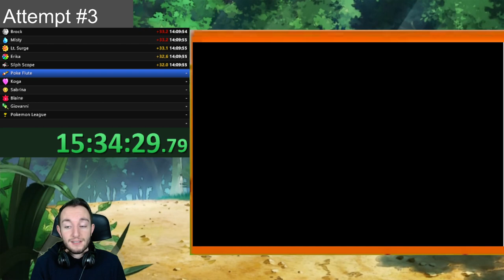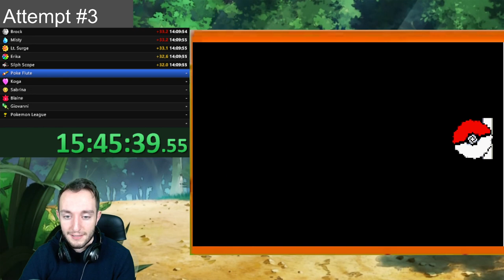"WE LOST" Pokémon Radical Red Nuzlocke (Stream Highlights) #9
Sorry about the delay, I had some computer troubles :D

This is Pokémon Radical Red, a difficulty hack of Pokémon Fire Red that includes mechanics and moves up through Generation 8. It is designed with competitive battling in mind, and as such has a number of difficulty changes, limitations to the player, extra events and a plethora of Pokémon to catch and train! It even includes Mega Evolution and Dynamaxing!

Now, because we're dumb, we've decided to try and nuzlocke this game without ever having played through it before, since...well it makes for good content.
The Rules We're Playing With:
1. You may only catch the first Pokémon in each route/area
2. Any Pokémon that faints is considered "Dead" and can't be used for the remainder of the run
3. You must nickname each Pokémon caught
4. Dupes/Species clause: If I've caught a Pokémon in a previous route, I have the option to re-encounter to get something different.
5. Static Encounter Clause: Any Pokémon given to us, or that we pay for is fair game, including Eggs, Gift Pokémon, Trades, etc.

Rules Radical Red Imposes:
1. No item use in battle
2. Battle style set to "set"
3. Sleep Clause (No two Pokémon can be put to sleep at the same time)
4. Evasion Clause (Evasion boosting moves may not be used in trainer battles)

Can we get through it? How many attempts will it take? Will I fold under the pressure? I don't know! Join me and find out!